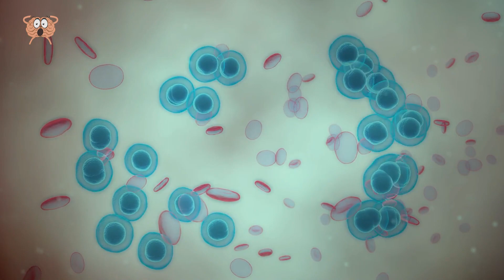Quello che Hanno Scoperto Congelato nel Ghiaccio Ha Sorpreso il Mondo Intero!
Si dice che l’acqua possiede una memoria senza tempo e il ghiaccio, essendo acqua allo stato solido, non è certo da meno. Il ghiaccio infatti ha la capacità innata e straordinaria di nascondere gli oggetti per anni, secoli e persino millenni. Il surriscaldamento globale che stiamo affrontando però, con conseguente scioglimento dei ghiacciai, sta riportando alla luce molti di questi reperti con risultati sorprendenti. Oggi ve ne mostriamo 10, a partire da un esercito di cavallette per finire con vulcani congelati e statue misteriose. Scorrete la lista per scoprire cosa si nasconde sotto il ghiaccio nei luoghi più freddi del pianeta.